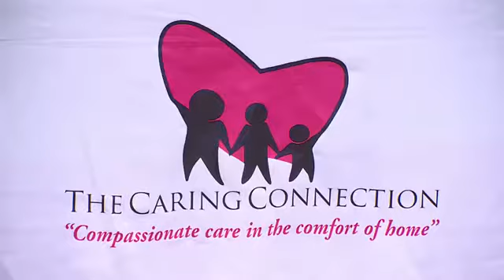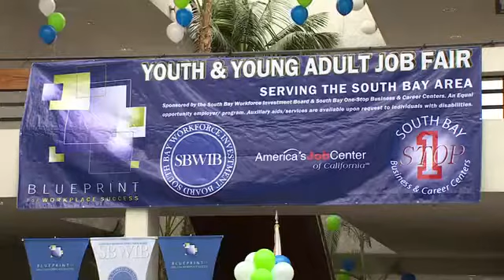19th Annual Blueprint for Success Job Fair - H.C.T.V Coverage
The 19th Annual Blueprint for Workplace Success Youth & Young Adults Job Fair drew hundreds of students throughout the South Bay. 84 employers, 148 students were hired on-the-spot, 211 and counting were invited back for second interviews.

The job fair was hosted by the City of Carson, presented by the South Bay Workforce Investment Board (SBWIB) on May 02, 2019.

The SBWIB operates four One-Stop Business and Career Centers and two teen centers in Inglewood and Hawthorne.

South Bay Workforce Investment Board